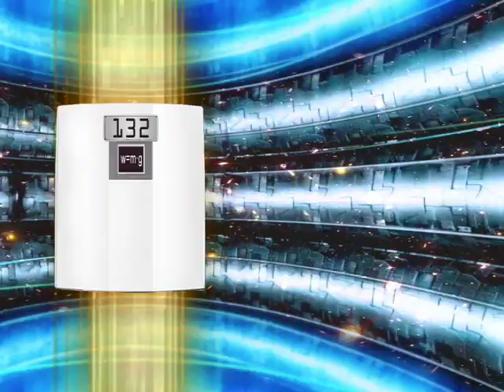Ch 6 Weight and Mass.mov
Chapter 6 of Exploring Microgravity, The explanation of the difference between weight and mass.